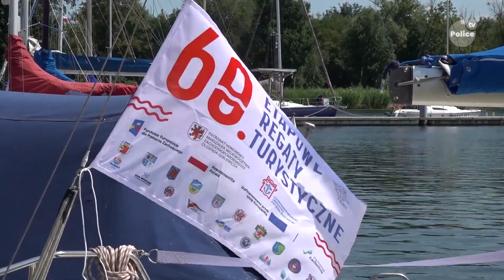W Trzebieży zainaugurowano najstarszą imprezę regatową w kraju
Z życia gminy 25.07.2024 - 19 lipca w Trzebieży zainaugurowano 60. Etapowe Regaty Turystyczne. To najstarsza impreza regatowa w naszym kraju. Trwa nieprzerwanie od 60 lat i organizowana jest przez Zachodniopomorski Okręgowy Związek Żeglarski.